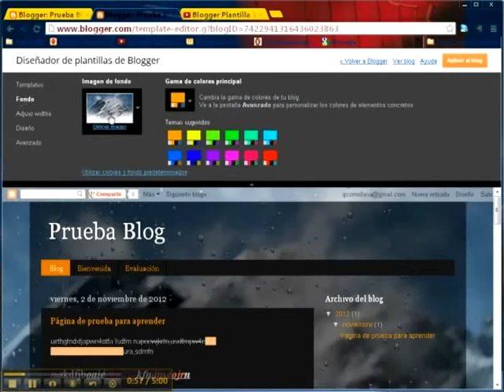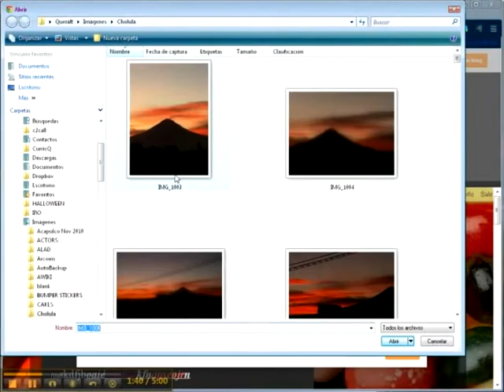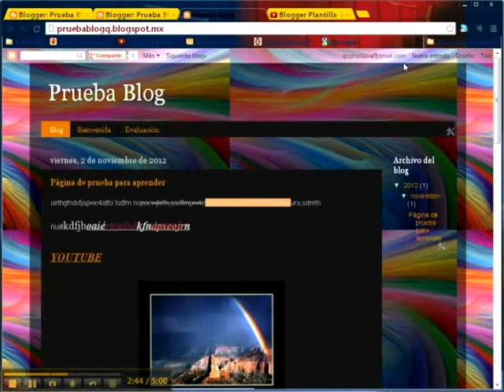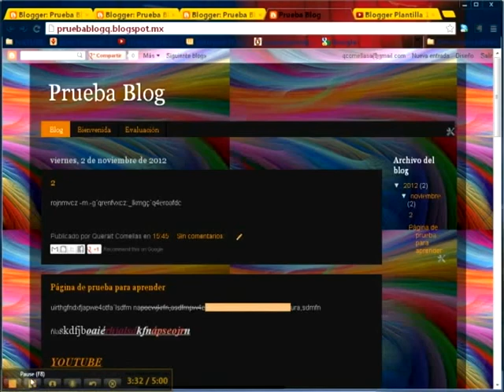BLOGGER PLANTILLA 2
Diplomado Competencias Docentes  en el uso de las TIC para el Bachillerato Digital
Módulo 4, Unidad 1